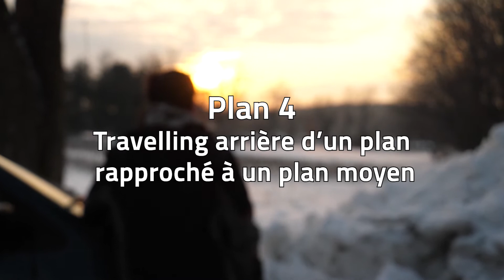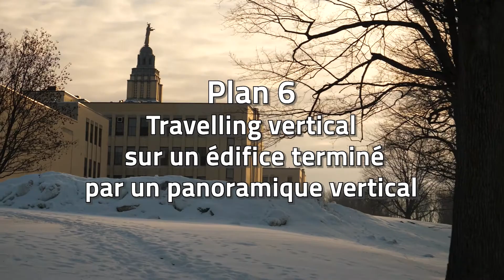Exercice Caméra 1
Exercice de caméra dans le cadre d'un cours de cinéma du cegep de Granby

Montage par Philippe Hébert